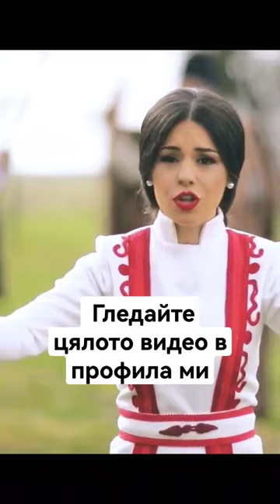Петя Панева - Легенда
Потопете се в магията на народната музика с невероятната певица Петя Панева! В това YouTube Short видео ще се насладите на нейния изключителен глас и автентично изпълнение на народна песен. Открийте богатството на българската музикална традиция и се заредете с емоции и вдъхновение. Петя Панева ви пренася в света на народната музика, като създава уникално преживяване, което ще ви остави жадни за още. Включете се в това кратко, но незабравимо пътуване в музикалното наследство на България с Петя Панева!